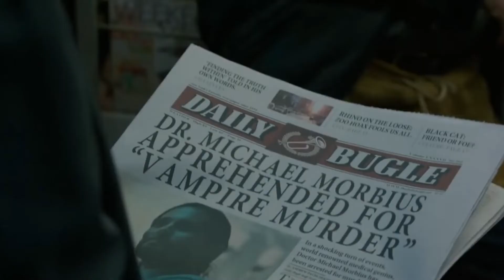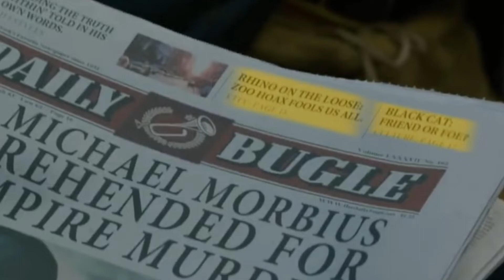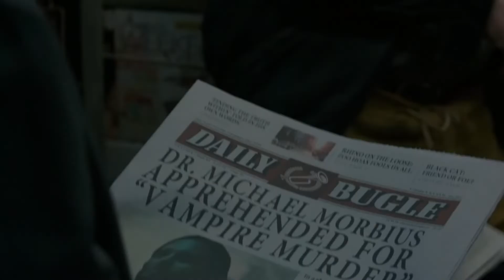MORBIUS INSANE Connection To The MCU & The AMAZING SPIDER MAN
A new MORBIUS movie trailer just dropped, and it has some insane connection to the MCU and The Amazing Spider-man universe! In this video I will review scene by scene the latest Morbius Trailer and try to understand what this could mean for the movie, and the future of the MCU movies. So, if you are a fan of Spider-man or Marvel, or just simply interested in the new Morbius movie, this video is for you!

At first glance, it looks like the Morbius movie is going to be grittier and a little bit edgier than the rest of the MCU movies we got so far. Which is probably why a lot of fans are split in how they feel about this new take.

In the trailer, we see the origin story of how Morbius became Spider-Man's supervillain where it turns out that he hasn't always been the blood-sucking Vampire that we have seen him be. In fact, he was a scientist who was working for the good of the people. To cure himself from a disease, he lets himself be bitten by bats who transform him into a blood-hungry Vampire, with all the perks and disadvantages that come with it.

This latest Marvel Movie is directed by Daniel Espinosa and will star an array of incredibly famous actors such as Jared Leto, Matt Smith and even Michael Keaton. Will the movie be able to answer fans’ expectations for the character? We’ll have to wait and see when the movie releases on January 28, 2022.

Every Spiderman Movies Ranked updated 2021 Worst to Best!